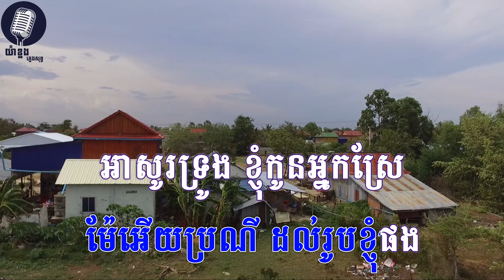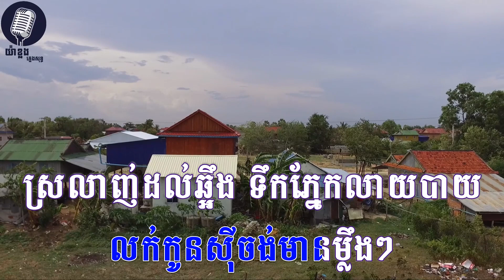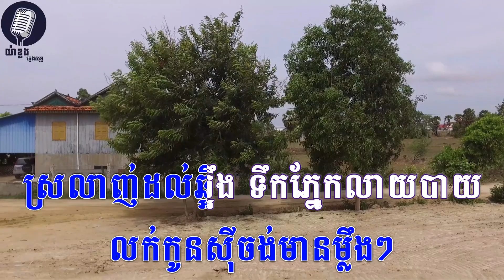ដប់ម៉ឺន! ដប់ម៉ឺន! ភ្លេងសុទ្ធ, karaoke By យ៉ាងខ្លងតន្ត្រីភ្លេងសុទ្ធ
Note: This video and Music are belong to យ៉ាងខ្លងតន្ត្រី and do not allow anyone to upload again in their channel youtube or other channel.Thank for support and cooperation. COPYRIGHT

បទ ដប់ម៉ឺន ដប់ម៉ឺន

👉ជាបទដើម លោកពូណូយវ៉ាន់ណេត ហើយពួកយើងយកមកបង្ហាញឡើងវិញដោយលេងជាមួយឧបករណ៏ Korg នឹង អកកាដង់។
👉ពួកយើងមិនមែនជាផលិតកម្មទេគឺគ្រាន់តែចង់បង្ហាញអំពីភ្លេងអកកាដង់ តែប៉ុណ្ណោះដោយពួកយើងគ្រាន់តែបញ្ចូលអ្នកចំរៀងដើម្បីបង្កើតបរិយាកាសអោយកាន់តែសប្បាយរីករាយមួយកំរិតទៀត។

☎️☎️📣📣សំរាប់ពត៌មានលំអិតអាចធ្វើការទាក់ទងដោយផ្ទាល់មក យ៉ាងខ្លងតន្ត្រី ដែលមានលេខទូរស័ព្ទដូចខាងក្រោម៖

🖒🖒សូមទទួលយកនៅអ្វីដែលថ្មី, ប្លែក, បច្ចេកវិជ្ជា, ងាយស្រួលនិងភាពទាន់សម័យ។សូមអរគុណសំរាប់ការគាំទ្រ យ៉ាងខ្លងតន្ត្រី.

🎤🎤អរគុណច្រើន 🎼🎼🎤🎤